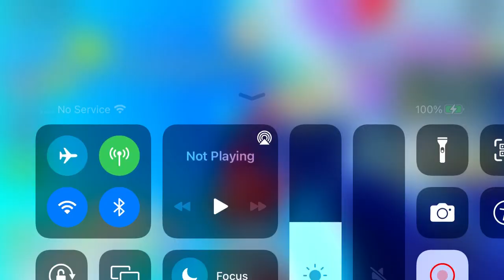Hatching 50+ Event Eggs!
Christian's Roblox: Jerry123411 and Jerry123411_YT

Haleys Roblox: christianhaleygaming

As of the upload of this video we NO LONGER use any other social media other than Roblox and YouTube! (We do Have other social media's but they are not in-use)

Either a Short or a Video weekly